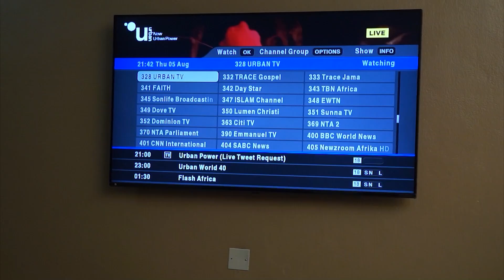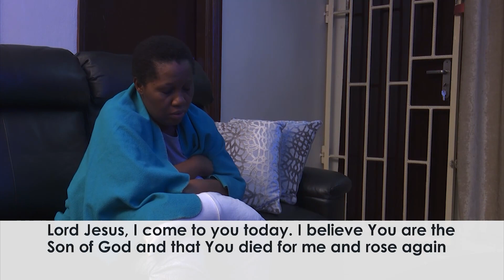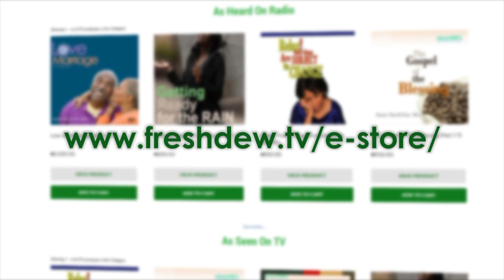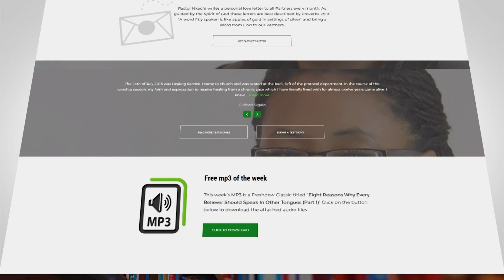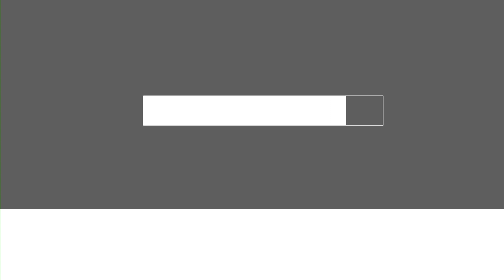What Are You Doing With Your Faith (Part 5) || Pastor Sola Akinwale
When you are in faith, when your actions are propelled by faith, it will always lay hold onto the power of God.
Learn more about faith today.